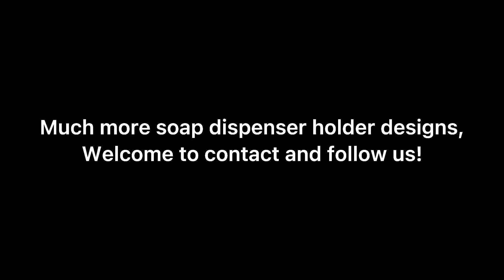soap dispenser with holder